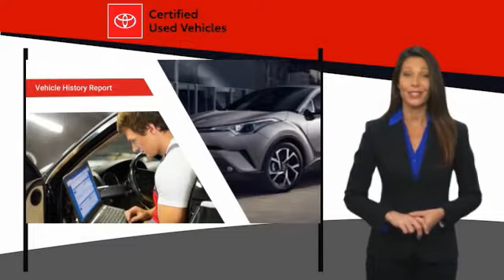2019 Toyota Camry Orange CA U28871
2019 Toyota Camry SE

1400 North Tustin Ave.